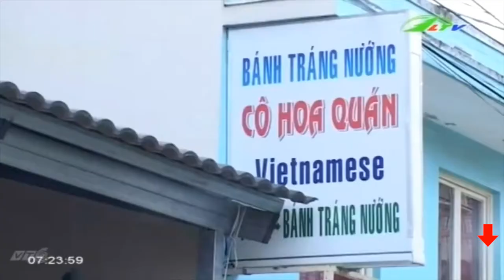Pizza Đà Lạt Hấp Dẫn | Ẩm Thực | Lâm Đồng TV